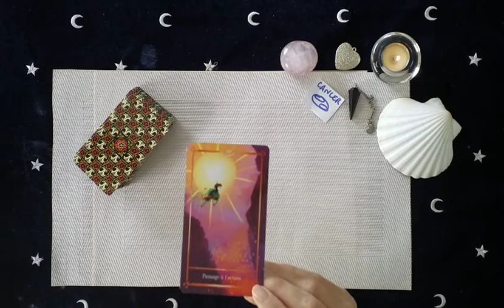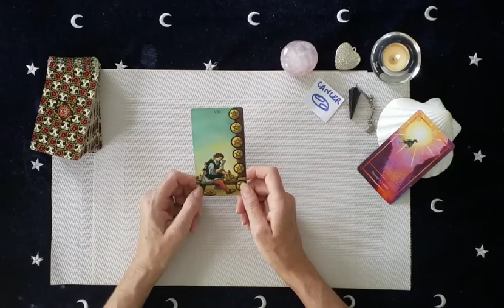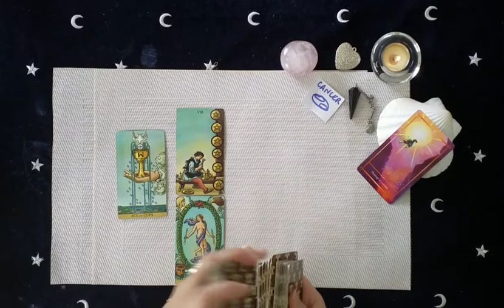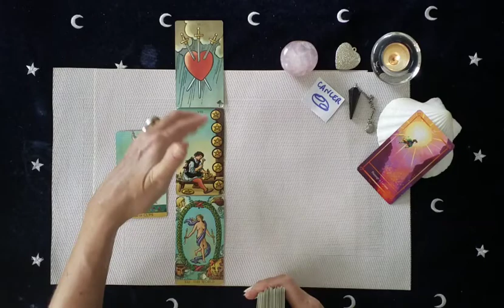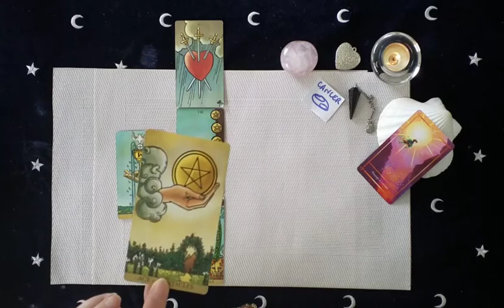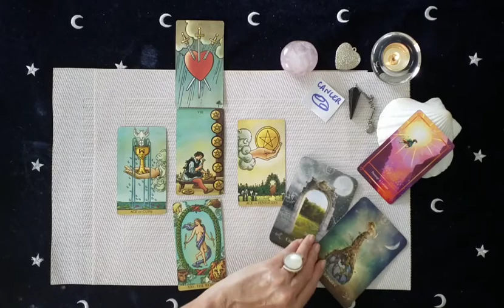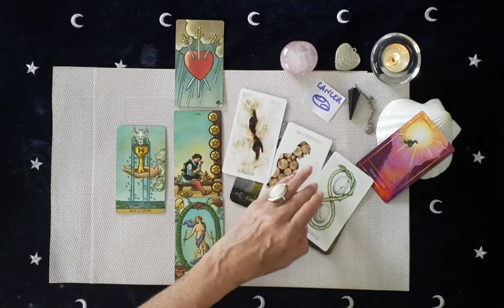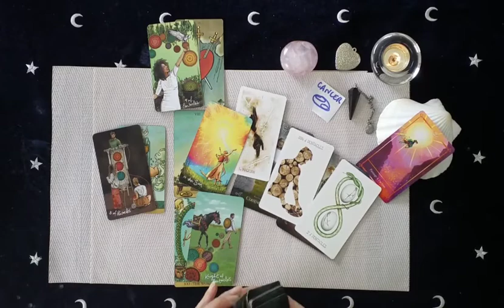Cancer Panorama 2021- juillet à décembre - Passer à l'action est source d'épanouissement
🌿 Réservez votre guidance en ligne

🌿 Me contacter pour une guidance personnalisée